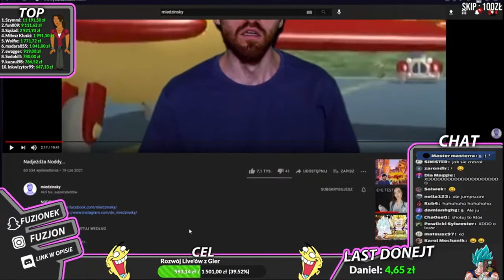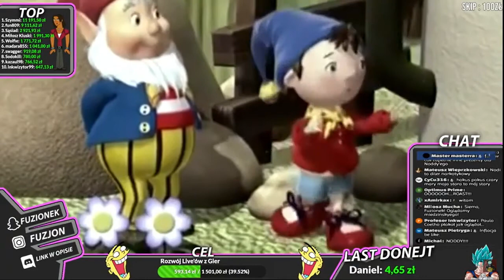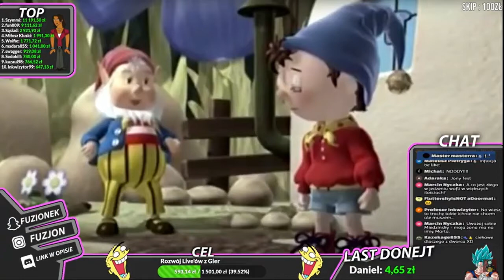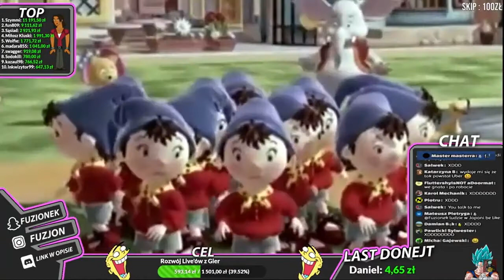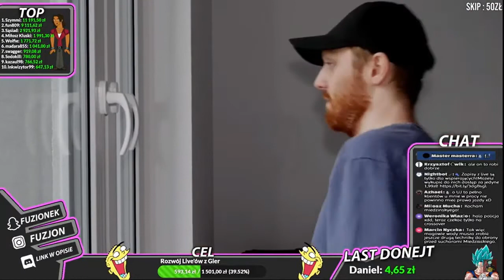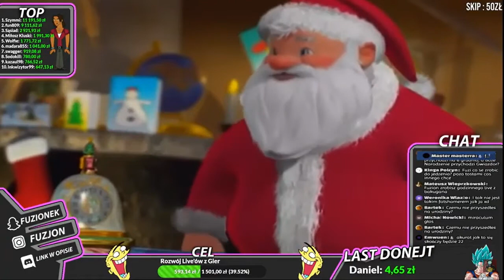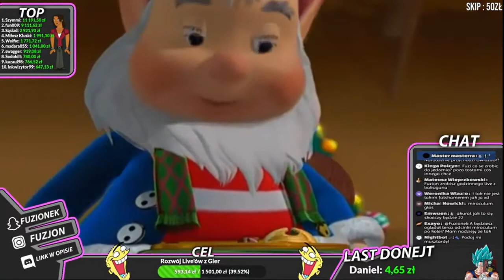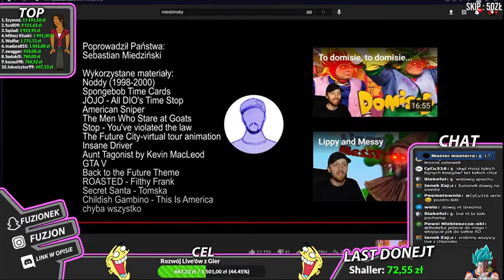Fuzionek ogląda Nadjeżdża Noddy i wystawia kolegów